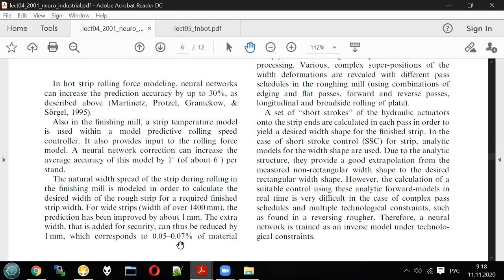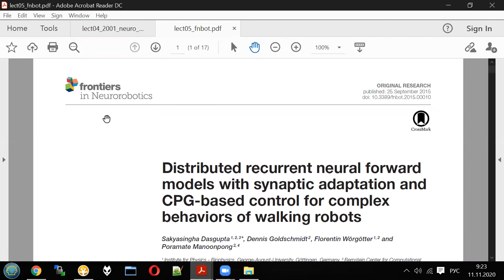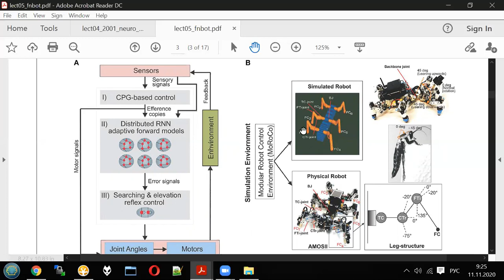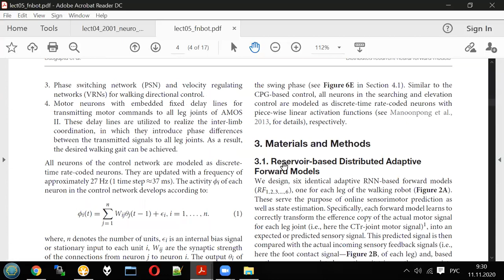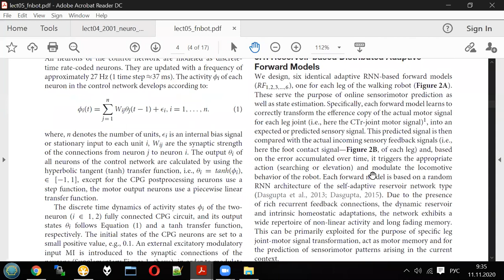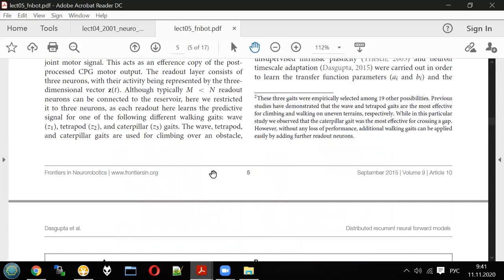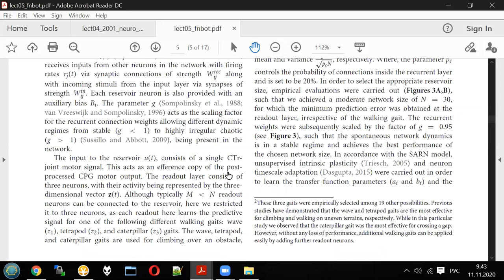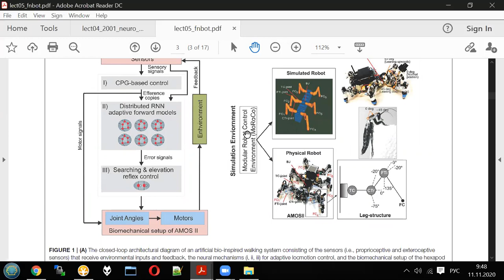Neural networks - Lecture 5 / part 1 - Cockroach robot